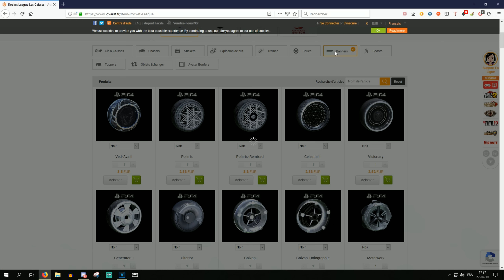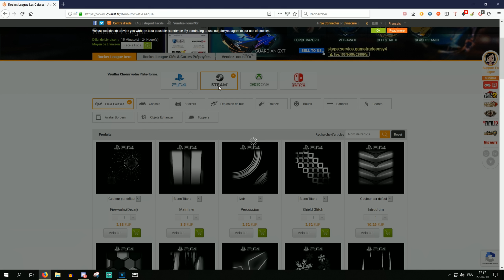ROCKET LEAGUE FR | DES CASSAGES DE REIN OU LA DÉFAITE !!? (+ CONCOURS DO BRAZIL)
◽ Achète des clefs/caisses/items PC/PS4/XBOX/NS
6% de réduc. avec le code : playourlife

◽ Passez faire un tour sur la boutique de mon partenaire KLIM, des équipements gamer au meilleur rapport qualité/prix !

🎵 Musique outro : Luv u need u